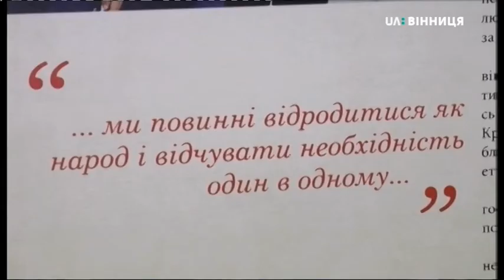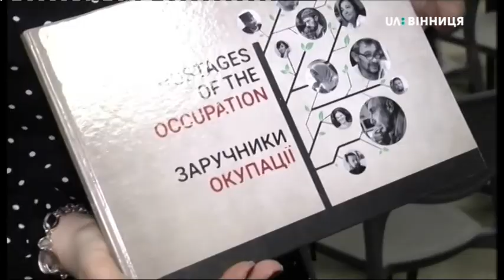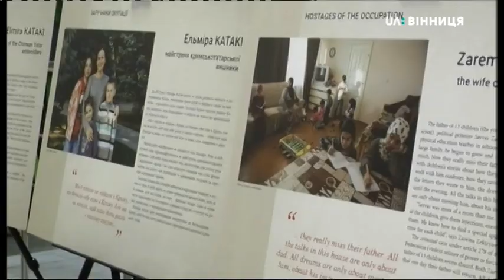11.03.2020. Новини. 07:30